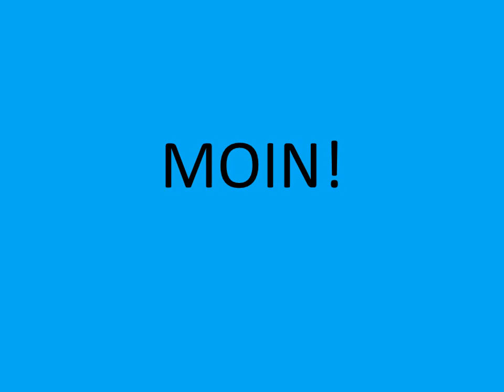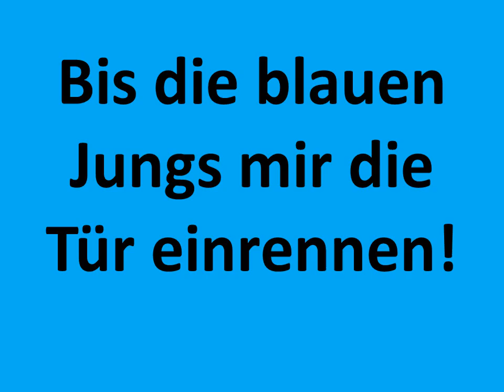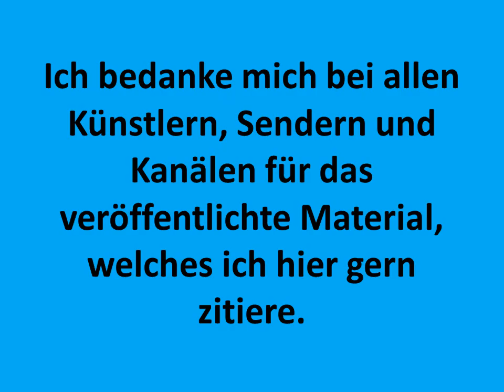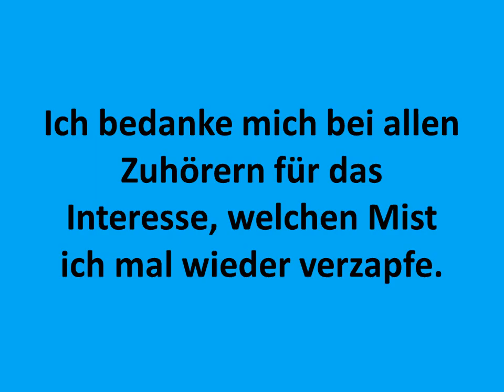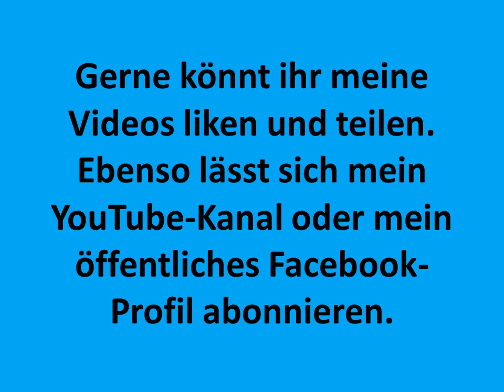Stefan Raab - Streichelt euch von hinten - She Left - gurdonark